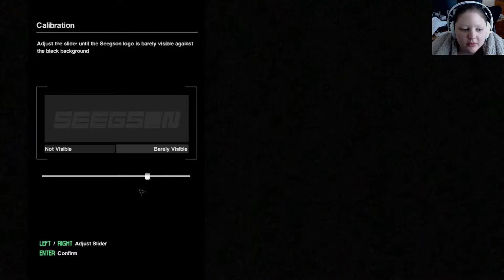NEW! Alien Isolation-1-Ripleytastic time!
Finally here! We become Amanda Ripley in the search for her mother who disappeared 15 years earlier but we all know what we may find instead.